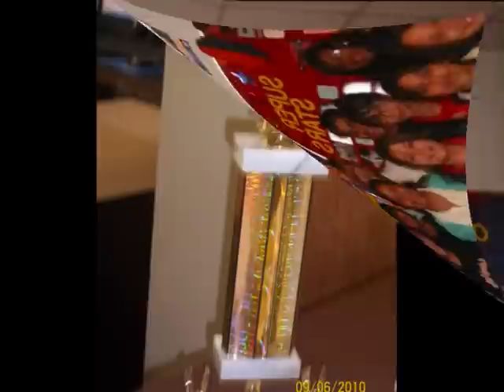eastwood knolls memories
just some pics of us on the last day of school i miss everyone! the date goes date/month/year incase your wondering also the songs are: THE TIME OF YOUR LIFE by GREEN DAY and WITH ME by SUM 41. I don't own the two dragon pics. Fair use is a doctrine in United States copyright law that allows limited use of copyrighted material without requiring permission from the rights holders, such as for commentary, criticism, news reporting, research, teaching or scholarship.